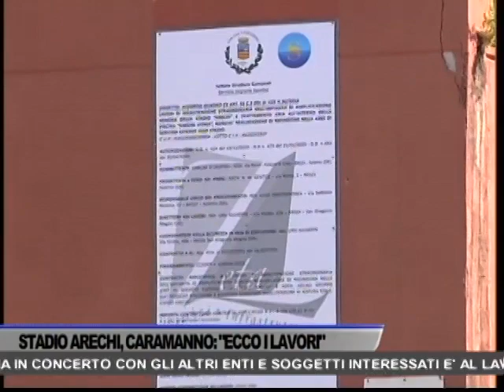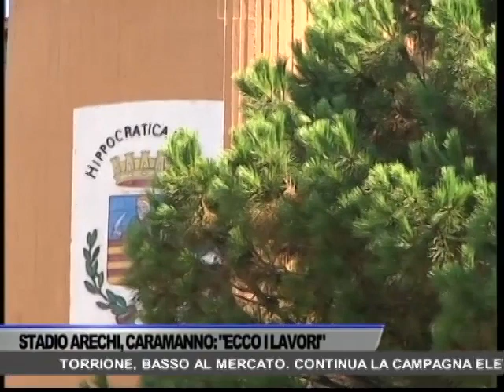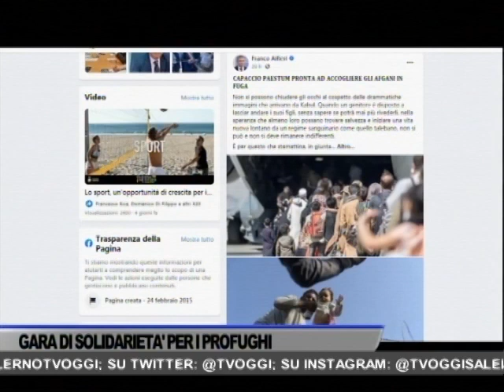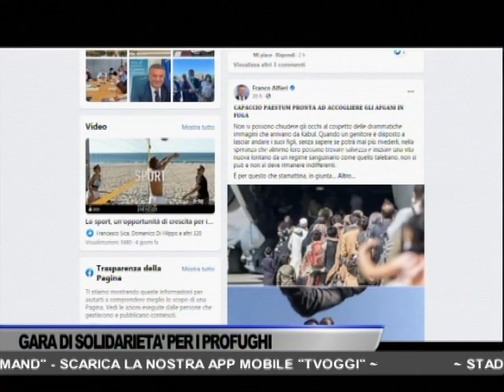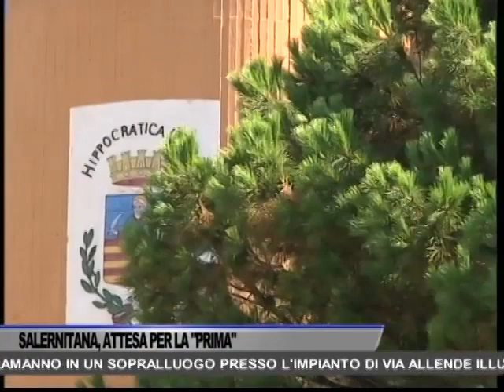TG OGGI NEWS DEL 27/08/2021